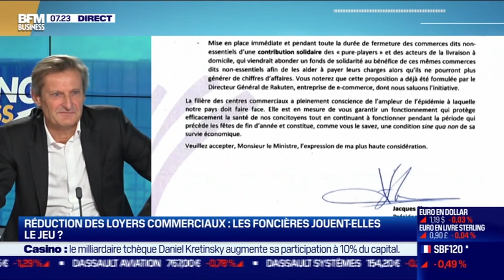Jacques Ehrmann (CNCC) : Les foncières jouent-elles le jeu sur la réduction des loyers ?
Ce  lundi 9 novembre, Jacques Ehrmann, président du Conseil National des Centres Commerciaux (CNCC), s'est penché sur la réduction des loyers, dans l'émission Good Morning Business présentée par Sandra Gandoin et Christophe Jakubyszyn. Good Morning Business est à voir ou écouter du lundi au vendredi sur BFM Business.

Dans "Good morning business", Christophe Jakubyszyn, Sandra Gandoin et les journalistes de BFM Business (Nicolas Doze, Hedwige Chevrillon, Jean-Marc Daniel, Anthony Morel...) décryptent et analysent l'actualité économique, financière et internationale. Entrepreneurs, grands patrons, économistes et autres acteurs du monde du business... Ne ratez pas les interviews de la seule matinale économique de France, en télé et en radio.